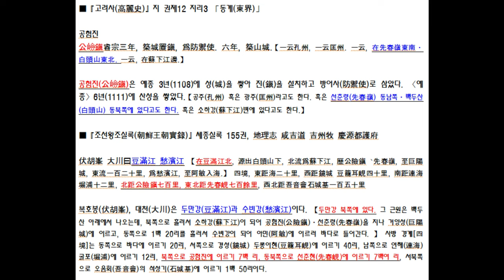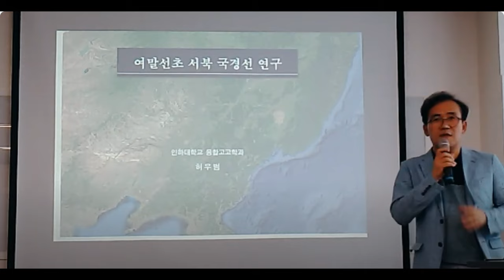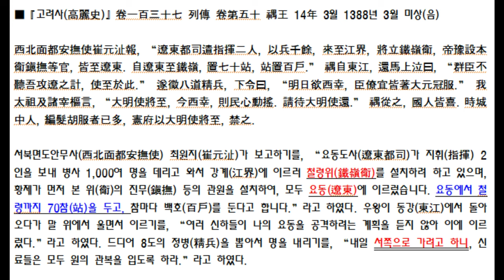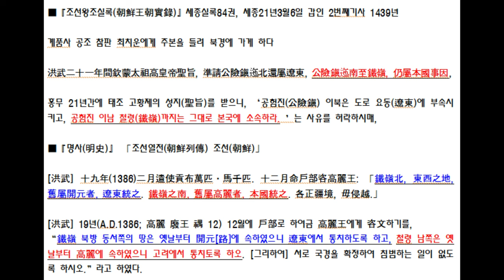고려 쌍성총관부와 철령 위치 확인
고려 쌍성총관부와 철령은 고려의 동북 국경 지대
동계 화주인 지금의 요령성 철령시 일대이다.
이를 일제 식민사학자들이 왜곡하여
한반도 동해안 영흥 일대로 조작하였다.

00:00 도입
04:57 철령과 쌍성 총관부의 화주는 분명히 최근의 요동에 있는 것으로 여러 사서에 기록되어 있는 것을 일제가 한반도로 조작한 사항을 해방 후 78년이 지난 지금까지도 유지하고 있다.
07:43 일제 식민사학이 한반도 동해안 함경도 안변지방에 비정한 철령은 요령성 본계 봉집보에 설치하였다가 나중에 지금의 철령시로 옮겼다.